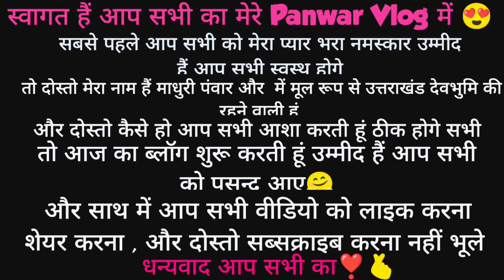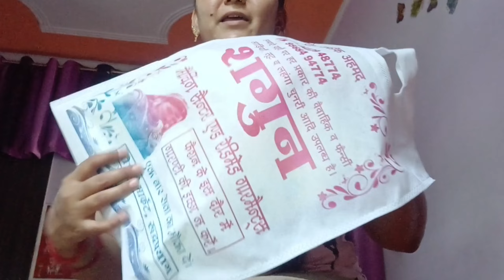आज मेरी हो गई तबियत खराब😥 ससूराल भी नहीं गई , और बहुत समय बाद मिली स्कूल की दोस्त।।